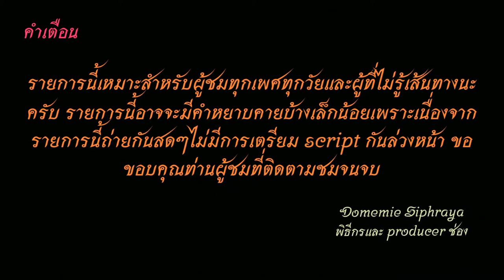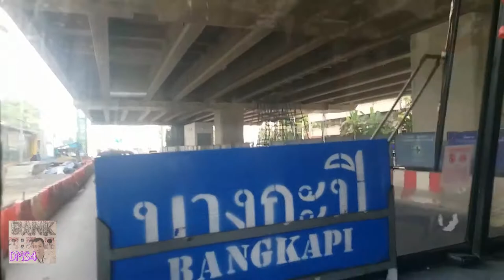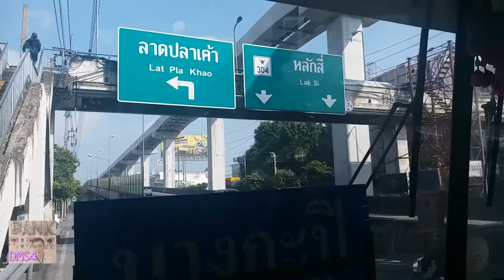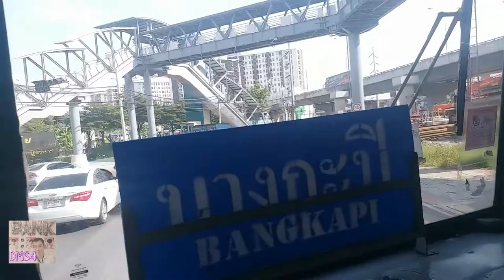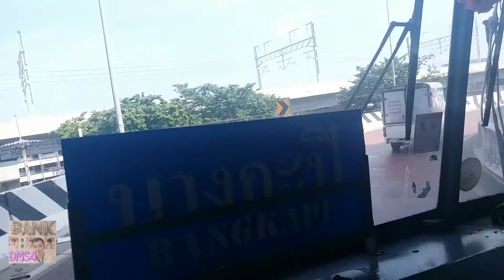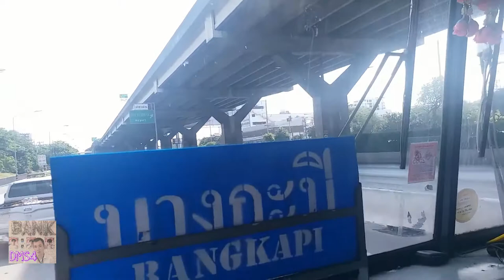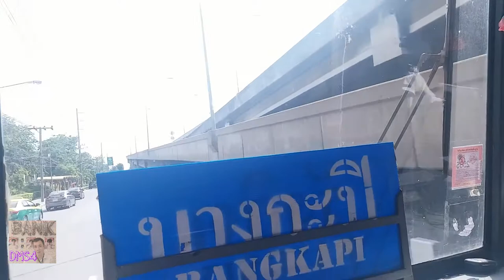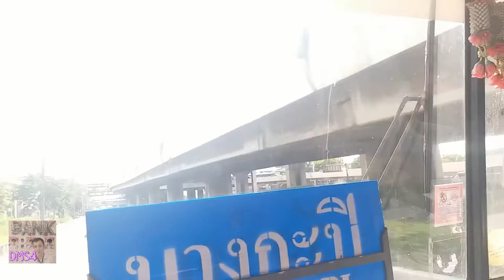Bus land​ EP.153.2 รถเมล์​สาย​ 95ก (ปรับปรุงใหม่)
รถเมล์สาย 95ก อู่รังสิต-ดอนเมือง-หลักสี่-รามอินทรา-นวมินทร์-แฮบปี้แลนด์-บางกะปิ
Bus line 95A Rangsit depot- Don Mueang - Lak Si - Ramindra - Nawamin - Happy Land-Bangkapi fare 8 baht throughout the line.
ค่าโดยสาร 8 บาทตลอดสาย fare 8 baht throughout the line.
1.ไอจีส่วนตัว domemie
2.เฟสส่วตัว Domemie Nitithorn Kusosillpawut
3.เฟสเพจ ช่อง Youtube Domemie